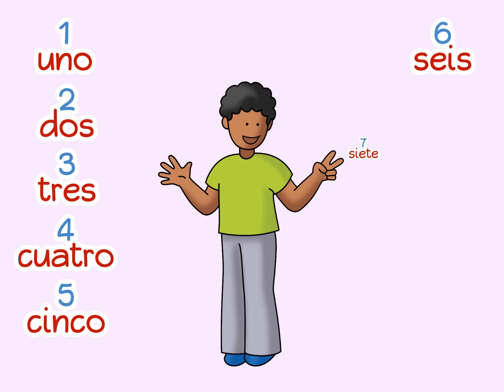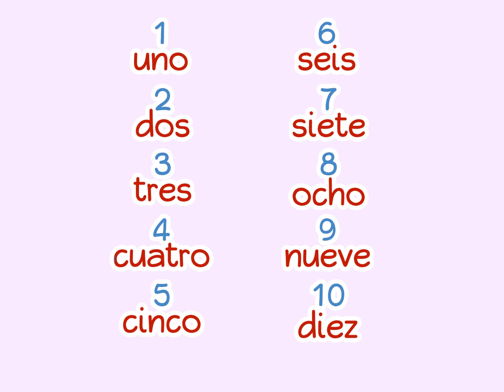Count to ten in Spanish: ¡Cuenten conmigo! - Calico Spanish Songs for Kids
- Start your Spanish learning journey today!

This memorable song teaches students to count to ten in a fun and interactive way!  Students count on ten fingers, then clap and jump ten times along with the song.  Clear vocals, on-screen text, and colorful illustrations ensure that students quickly acquire new vocabulary and phrases.

Spanish Lyrics
Con mis dedos, contaré. (3x) ¡Cuenten conmigo!
Uno, dos, tres dedos, cuatro, cinco, seis dedos,
siete, ocho, nueve dedos, diez dedos son.
Con mis manos, aplaudiré. (3x) ¡Aplaudan conmigo!
Uno, dos, tres aplausos, cuatro, cinco, seis aplausos,
siete, ocho, nueve aplausos, diez aplausos son.
Con mis pies, saltaré. (3x) ¡Salten conmigo!
Uno, dos, tres saltos, cuatro, cinco, seis saltos,
siete, ocho, nueve saltos, diez saltos son.

English Translation:
With my fingers, I'll count. (3x) Count with me!
One, two, three fingers, four, five, six fingers,
seven, eight, nine fingers, ten fingers are [exist.]
With my hands, I'll clap. (3x) Clap with me!
One, two, three claps, four, five, six claps,
seven, eight, none claps, ten claps are [exist.]
With my feet I'll jump. (3x) Jump with me!
One, two, three jumps, four, five, six jumps,
seven, eight, nine jumps, ten jumps are [exist.]

you'll teach kids to speak real Spanish to real people, for a lifetime, no matter who you are.  Start today, and let us help. Explore our Stories Program for 7 days, absolutely free, at CalicoSpanish.com.

Developed by educators and parents dedicated to truly effective language learning, our programs are engaging millions of children from preschool to grade school, from kindergarten to homeschool, from daycare to after-school programs.

How can I help my child learn Spanish?
Our elementary Spanish curriculum for kids is packed with real-life experiences that will have your child speaking real Spanish to real people in no time! We know you’ve seen the same ads we’ve seen across our phone screens. As nice as it would be to believe (and tell you) that some phrasebook, subscription box, stuffed animal, craft kit, or recipe set is going to make your child bilingual, this is completely deceptive. There’s no one key.

How do you teach a child Spanish?
The Stories videos provide comprehensible input that children want to pay attention to, and that is the recipe for successful language acquisition. No accountability groups are needed, it is just that fun! Our fun but simple videos,  friendly graphics, and catchy learning songs mean that anyone -- from absolute beginners to native speakers -- can help a child learn real Spanish.

Why should an elementary child learn Spanish?
Children who learn a second language experience benefits ranging from brain improvements to better employment to empathy across cultural divides.